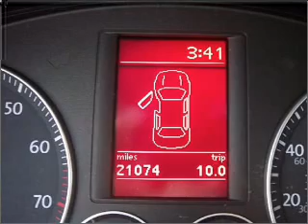2007 Volkswagen Eos - Long Beach CA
Year: 2007
Make: Volkswagen
Model: Eos
Trim: Hard Top
Engine: 2.0 liter inline 4 cylinder 16 valve
Transmission: Automatic
Color: White
Mileage: 20820
Address:
3950 Cherry Avenue